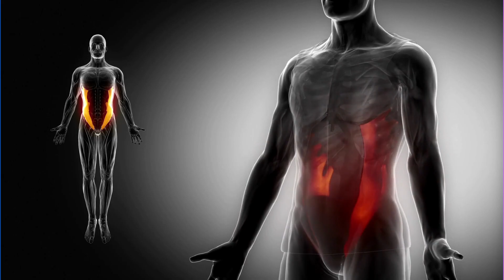حمل میں کمر درد کی کیا وجہ ہے؟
"حمل کے آخری مہینوں میں کمر کا درد عام ہے، اور یہ عام طور پر پیدائش کے بعد ختم ہو جاتا ہے۔  بڑھتا ہوا بچہ دانی آپ کی کشش ثقل کے مرکز کو منتقل کرتا ہے، آپ کے پیٹ کے پٹھوں کو کھینچتا اور کمزور کرتا ہے، اور آپ کی کرنسی کو تبدیل کرتا ہے، آپ کی پیٹھ پر دباؤ ڈالتا ہے۔

 اضافی وزن اٹھانے سے آپ کے پٹھوں اور جوڑوں پر تناؤ بڑھتا ہے، جس سے آپ کی پیٹھ دن کے ساتھ ساتھ بدتر محسوس ہوتی ہے۔

 پیٹ کے پٹھے جو ریڑھ کی ہڈی کو سہارا دیتے ہیں اور کمر کی صحت کو برقرار رکھتے ہیں، کھنچ جاتے ہیں اور کمزور ہو جاتے ہیں، جس سے حمل میں ورزش کے دوران کمر میں چوٹ لگنے کا خطرہ بڑھ جاتا ہے۔

 حمل کے ہارمونز آپ کے شرونیی جوڑوں میں لگاموں کو آرام دیتے ہیں، انہیں زیادہ لچکدار بناتے ہیں جس کی وجہ سے کمر میں درد ہوتا ہے۔"

Source causes back pain during,a strain on your back.